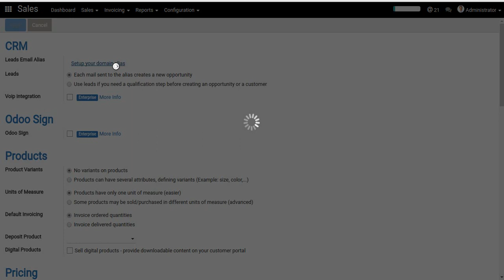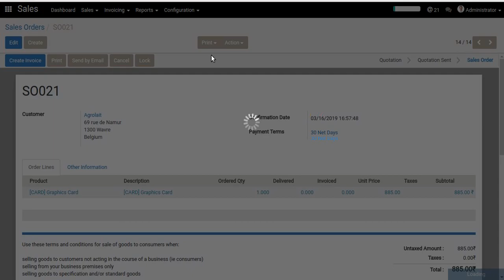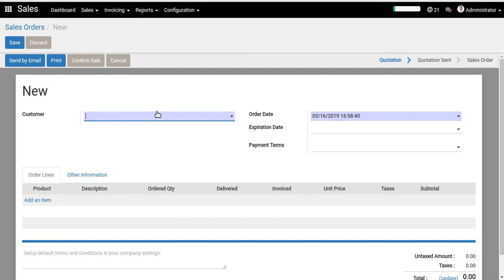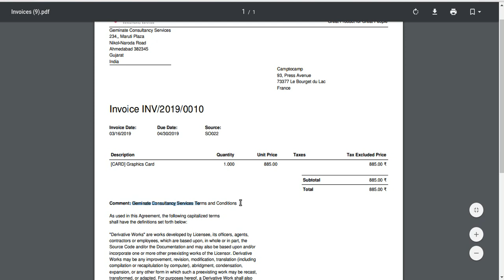Customer Terms and Conditions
Geminate introduce a new feature to manage customer terms and condition added  in (Internal Notes). those terms and condition will be displayed in note field of sale order and comment field on account invoice.

So we can get individual terms and condition to be printed on Sale Quotation, Sale Order and Sale Invoice Either Customer Specific or Company Specific (Global - incase if customer doesn't have terms and condition).